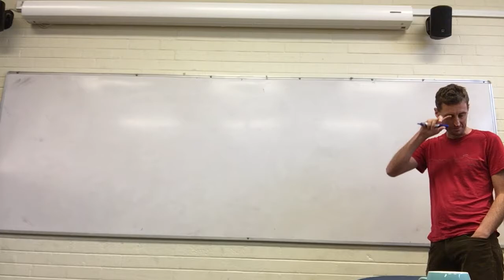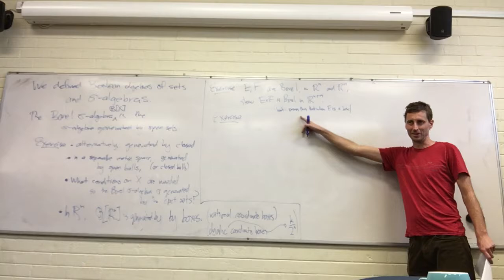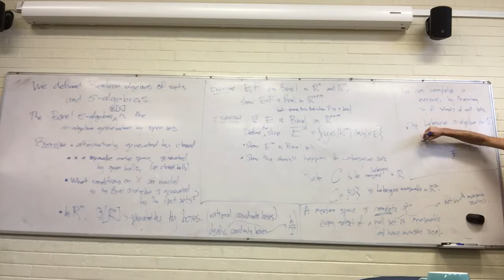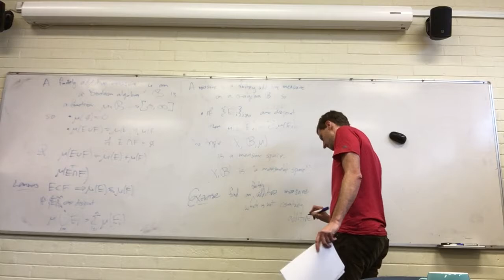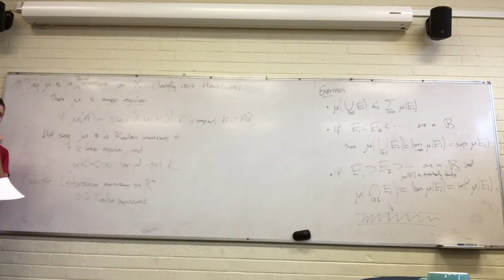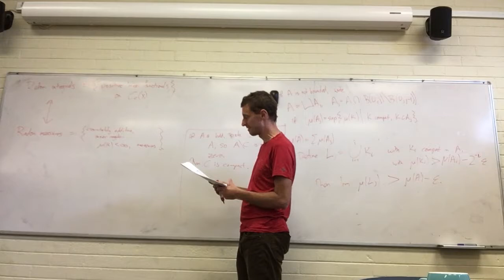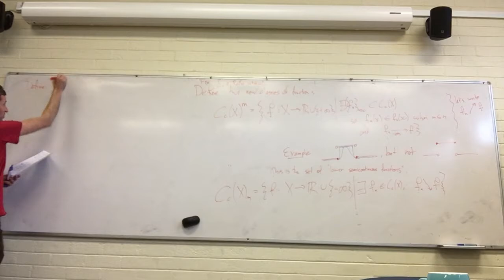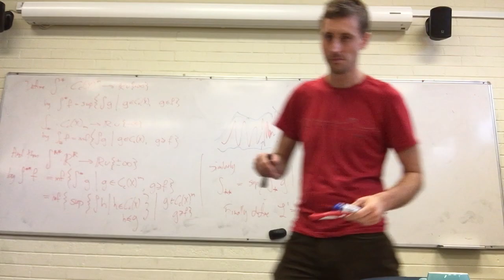MATH3325 - Week 5 Monday